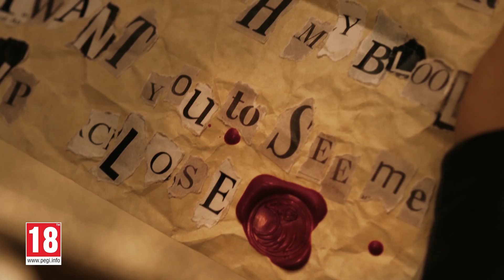THE QUIET MAN - BANDE-ANNONCE « LE SILENCE DEVIENT ASSOURDISSANT »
THE QUIET MAN™ propose une expérience cinématique narrative et immersive mariant à la perfection scènes réelles d'excellente qualité, images de synthèses réalistes, et phases de jeu pleines d'action.

Au cours de cette histoire qui se déroule en une seule nuit, les joueurs incarnent le protagoniste sourd, Dane, qui affronte un monde « insonore » afin de découvrir les raisons pour lesquelles un mystérieux homme masqué a enlevé une chanteuse. Plongez-vous dans une expérience cinématique bourrée d'adrénaline que vous pouvez terminer en une seule partie.

THE QUIET MAN™ sera disponible au format numérique uniquement sur PlayStation®4 et Steam®.

Twitter.com/TheQuietManGame
Instagram.com/TheQuietManGame